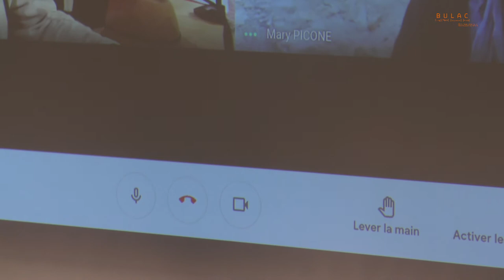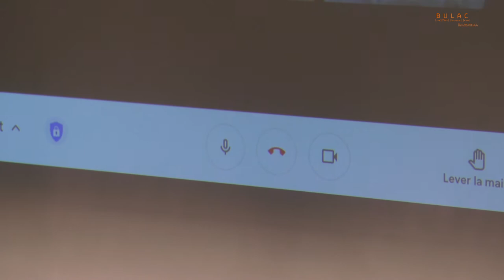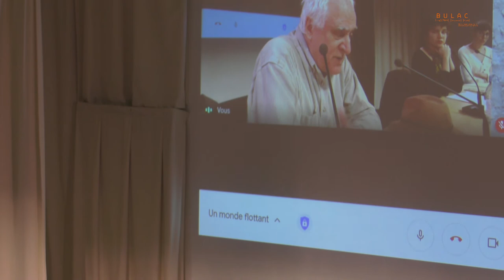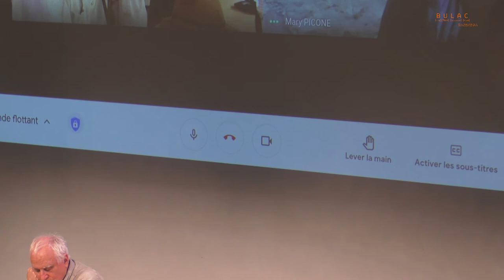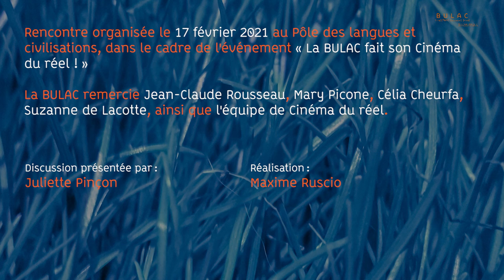Après la proj... Discussion autour de « Un monde flottant », de Jean-Claude Rousseau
« Un monde flottant » fait partie des 7 films sélectionnés par la BULAC parmi la quarantaine de documentaires en compétition au Festival Cinéma du réel.

Rencontrez le réalisateur Jean-Claude Rousseau, en dialogue avec Mary Picone, anthropologue, maître de conférences retraitée de l'EHESS, spécialiste en anthropologie visuelle du Japon, et Célia Cheurfa, étudiante en master de sociologie à l'EHESS.